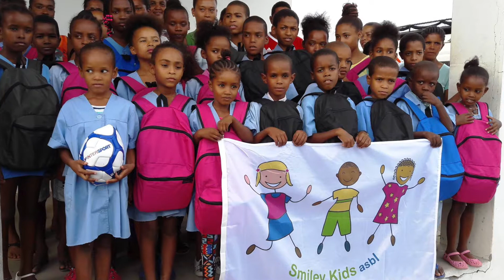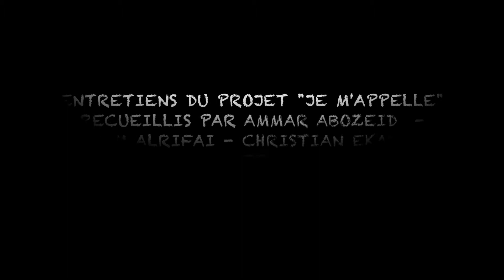19 Jorge GONCALVES DOS SANTOS - « Je m’appelle… » - Smiley kids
La parole associative mérite d’être reconnue. Elle raconte et dit en profondeur ce qui se trouve au carrefour d’un engagement personnel et d’une action collective.
« Je m’appelle » est une parole associative au cœur du festival des migrations, des cultures et de la citoyenneté du Luxembourg en mars 2018.
Des personnes engagées dans le mouvement associatif étaient invités, sous forme de monologue très court, à se présenter, à parler de leur association, de leurs convictions, de leurs projets, à dire d’une certaine manière leur citoyenneté au Luxembourg au fil d’une parole associative. Chaque personne devait commencer par : « Je m’appelle… ».
Ces enregistrements, diffusés aujourd’hui sur internet, sont une contribution à une mémoire collective sur l’engagement associatif.